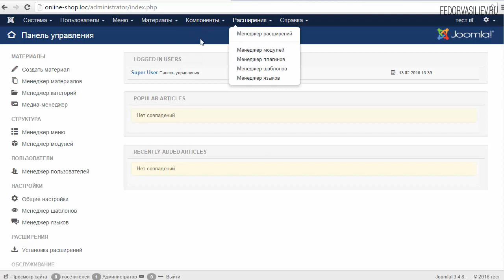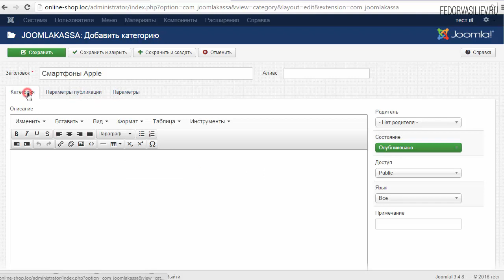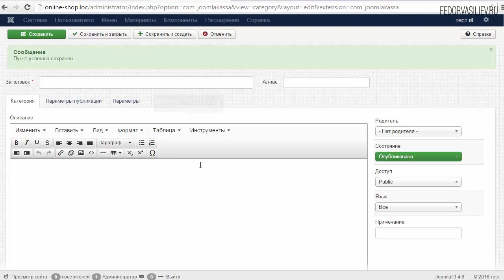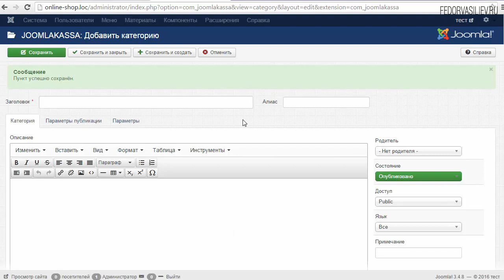6.Создаем категории для товаров